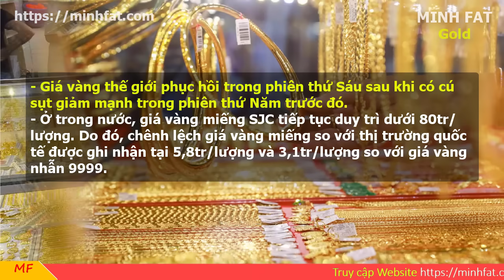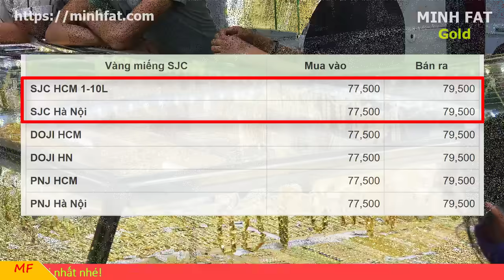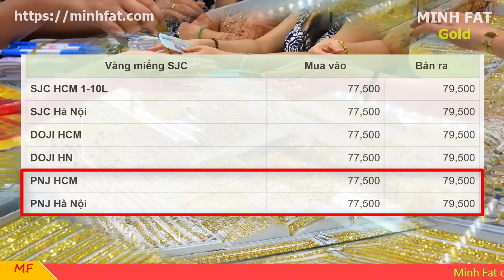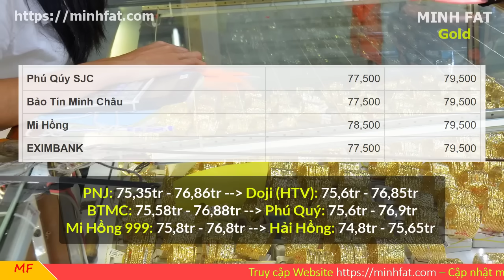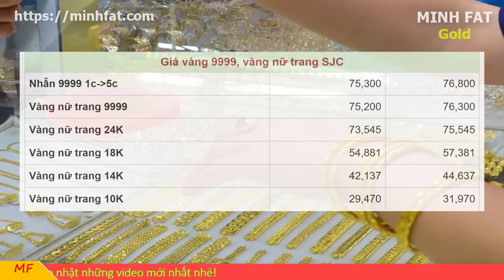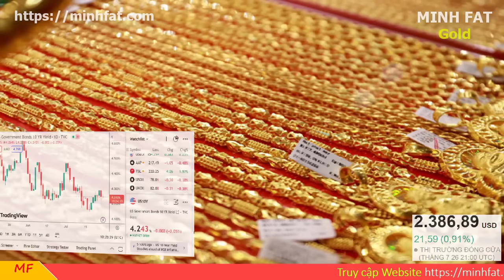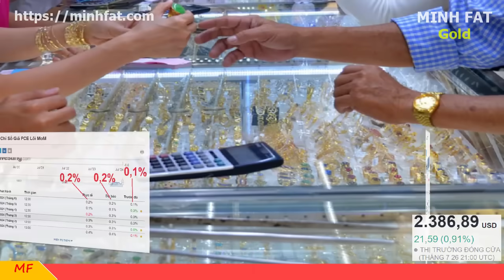Giá vàng hôm nay ngày 27/7/2024 - giá vàng 9999, vàng sjc, vàng nhẫn 9999,...